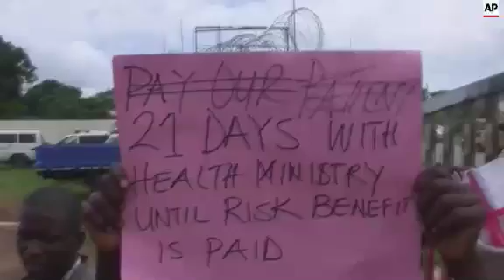Demo by health workers, 2nd Ebola case confirmed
(2 Jul 2015) Health workers in Monrovia stormed the country's Ministry of Health on Wednesday, cutting off the power supply to the compound and barricading the area.
Workers were demanding hazard benefits they said haven't been paid since since the country was declared free of Ebola seven weeks ago.
Liberian officials confirmed a second Ebola case on Wednesday in the same town where the disease was detected days earlier on the corpse of a teenager.
Officials said the infected person has been moved to Monrovia.
Both cases were detected in Nedowein, about 30 miles (48 kilometres) south of the capital.
Local residents said the dead boy and others ate a female dog that died in the area.
The dog is said to have died on 13 June.